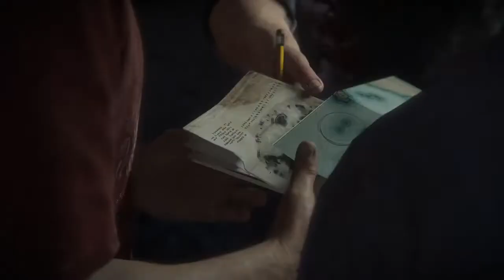momento favorito de Uncharted 4